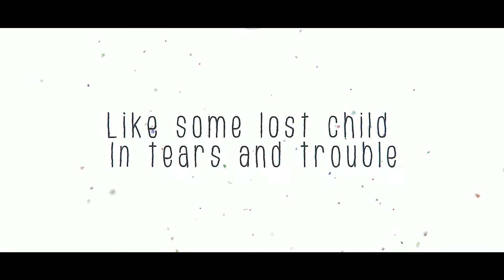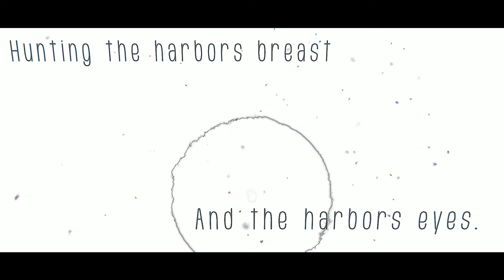Lit project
Ap lit project
Nabbed the song